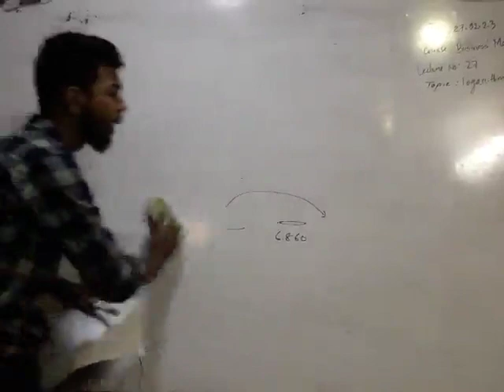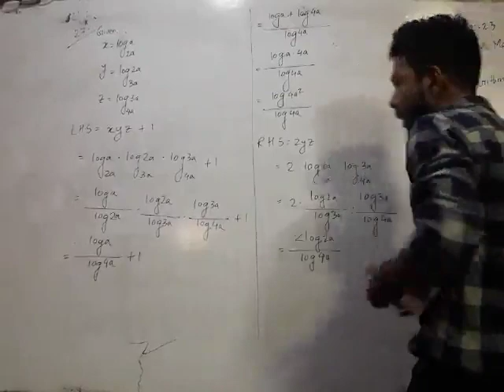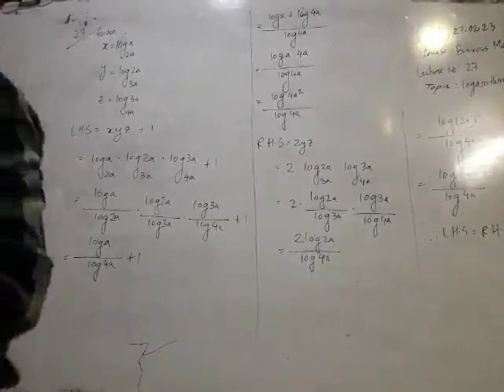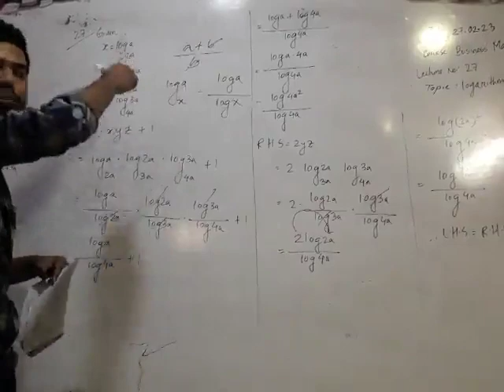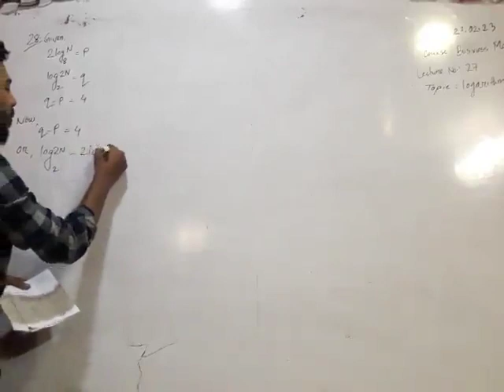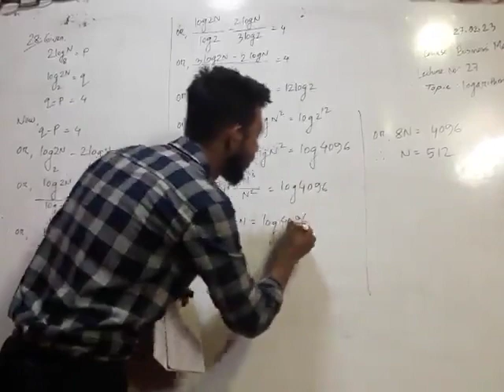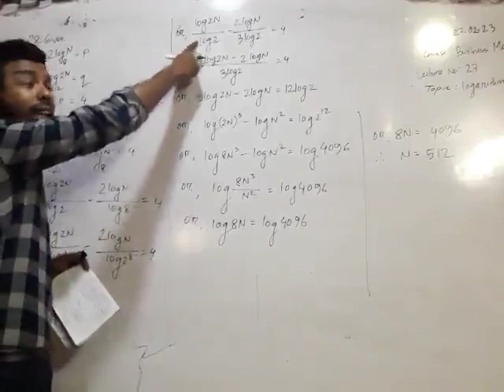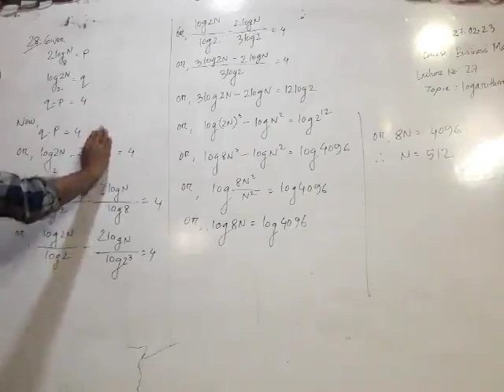Business Mathematics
Online Class
27/02/2023
BBA Hons Professional-1st Year-1st Semester
Business Mathematics--Bokul Group
Class No: 27
Conducted by: Samiul Hoque
(Lecturer GAM Chartered College)